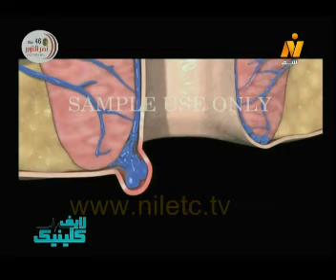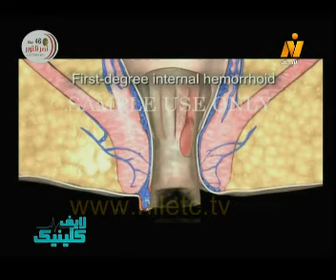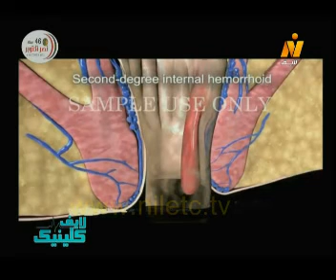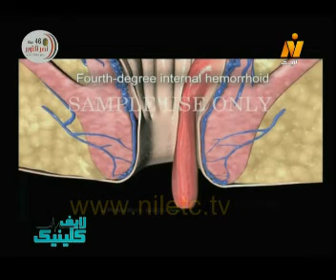ما هى البواسير و انواعها أ.د/محمد سعيد استاذ الجراحة العامة وجراحات الشرج